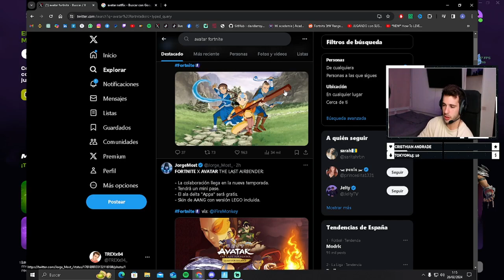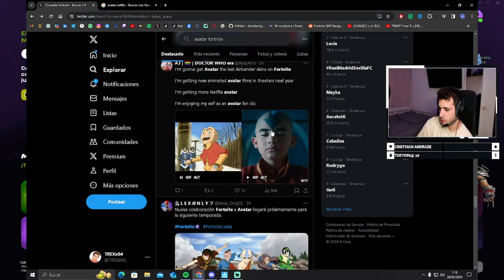FILTRACION DE EVENTO PASE DE BATALLA AVATAR THE LAST AIRBENDER | FORTNITE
Me encantan los juegos, las consolas y la computación.
Juego mucho con subs y con gente que llega al canal básicamente.

- SIGUEME!

¡Descubre la filtración del próximo evento en Fortnite con el pase de batalla de Avatar: The Last Airbender! En este video, te mostraré todas las pistas y teorías sobre cómo será esta emocionante colaboración en el popular juego. ¡No te lo pierdas!

--- IGNORAR TAGS